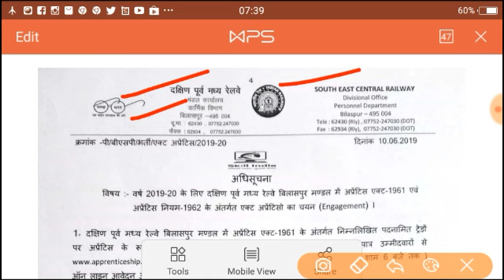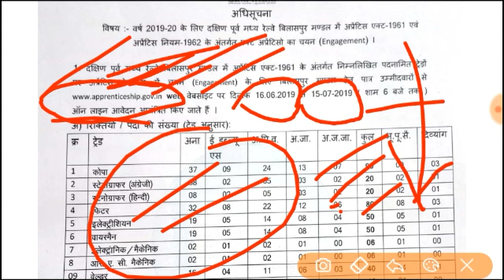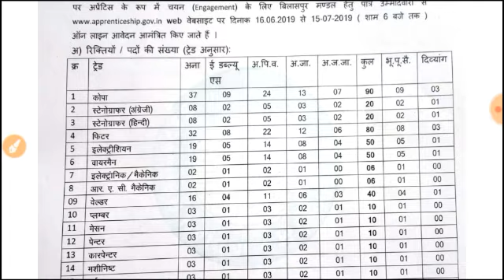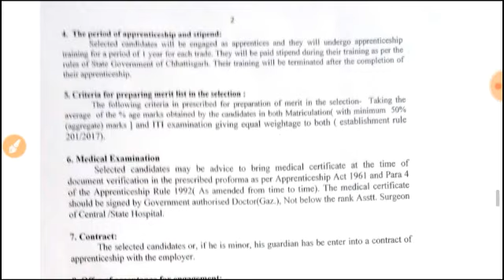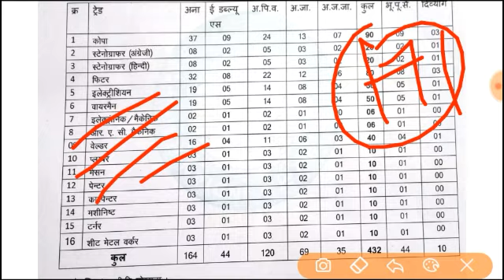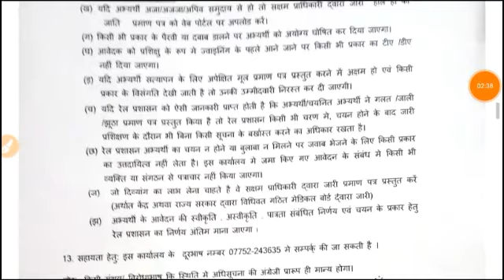SECR Apprenticeship Vacancy 2019| South East Central Railway Apprentice 2019 !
SECR Apprenticeship Vacancy 2019| South East Central Railway Apprentice 2019| SECR Apprentice Recruitment 2019!